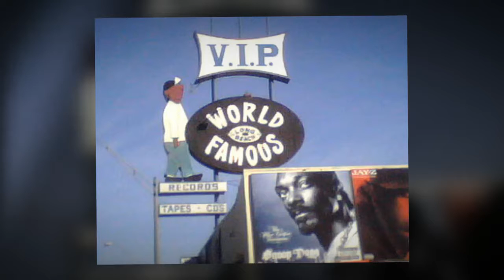TBABW - ACT VI - SCENE 3- Slide Show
Poison gets her test results back.
To Be A Black Woman -Act 6
by So She Say